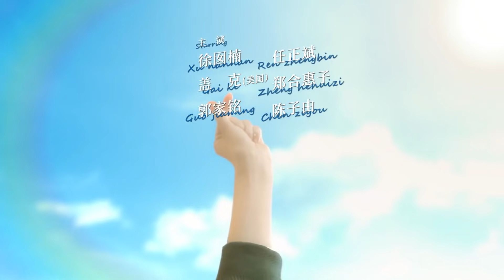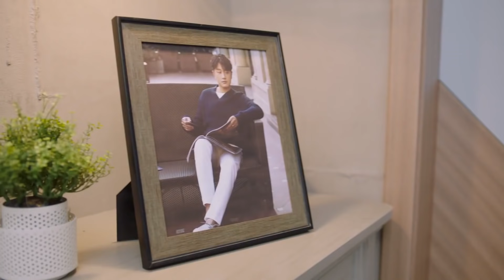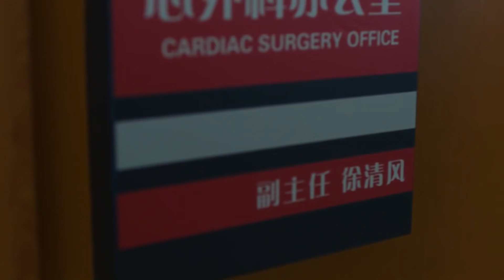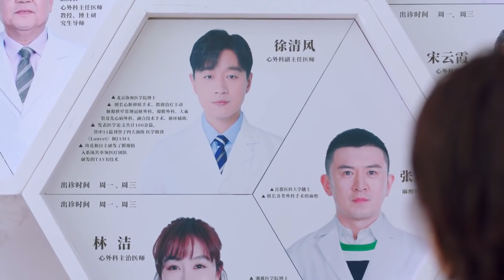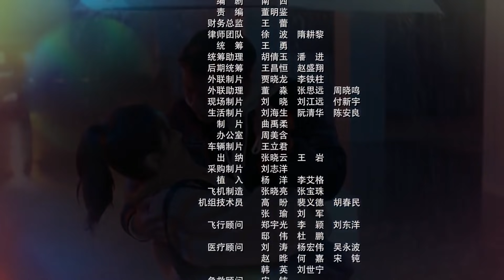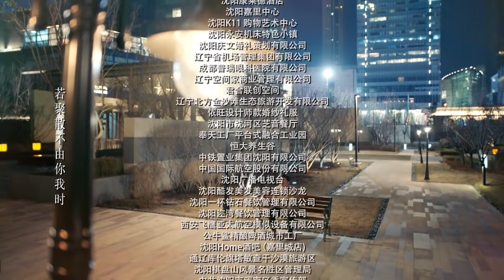Aşkın Santimetresi | 22. Bölüm | The Centimeter of Love | Tong Liya Tong Dawei Tan Jianci | Clickia